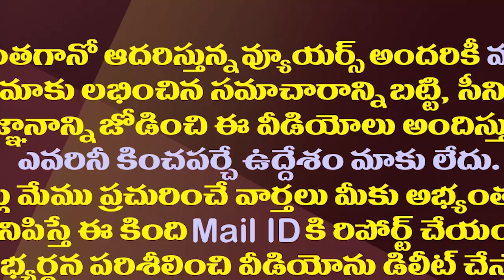జగన్ ఒంటరి పోటీ అందుకేనట..టీడీపీ వింత లాజిక్| Somireddy's Strange Argument On CM Jagan's Challenge